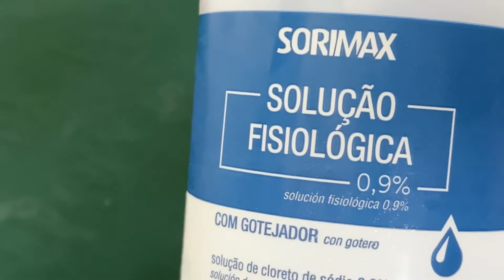Hidronutrição Selante/ Silvania Sends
Essa hidronutricao selante, irá fechar as escamas abertas dos seus fios, alinhar, acabar com a porosidade e o melhor, pode ser usada por qualquer tipo de cabelo.
Seus cabelos irão atrasar com essa misturinha.